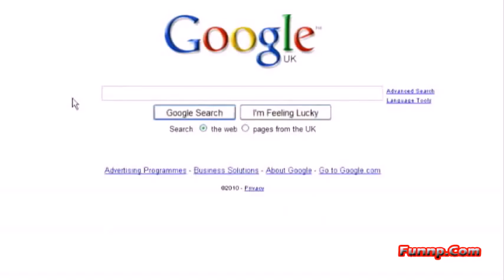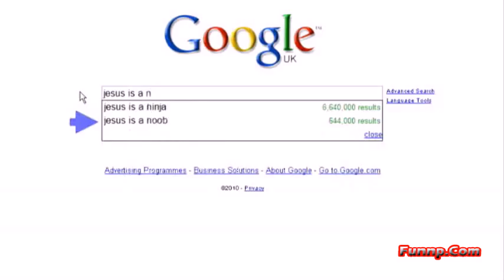Google Giving Funny Keyword Suggestions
Do you Like funny stuff? Funnp.com is a place where you can find funny videos, pictures, jokes, peoms and a clean funny collection of things on the web!